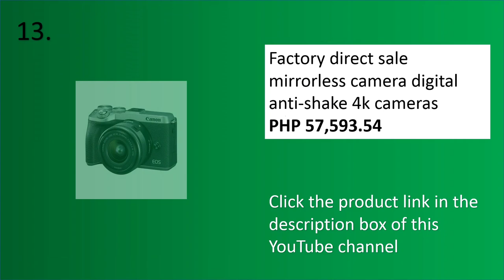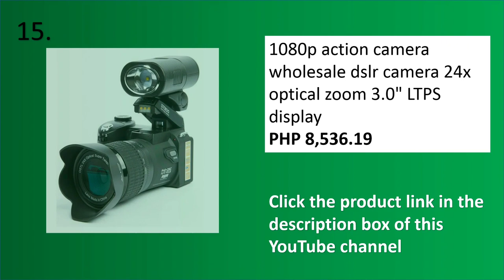Awesome Digital Camera You can Own / Digital Camera Products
In this video, you can find an awesome digital camera from Alibaba.com